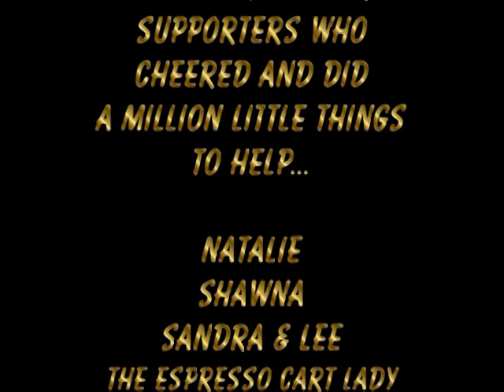Planet Belgian PNW Agility Invitational 2008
The First Annual Planet Belgian Agility Invitational held at the Extreme Agility Team NADAC agility trial in Auburn, Washington on January 12 & 13, 2008.